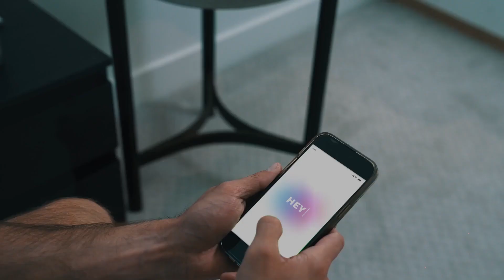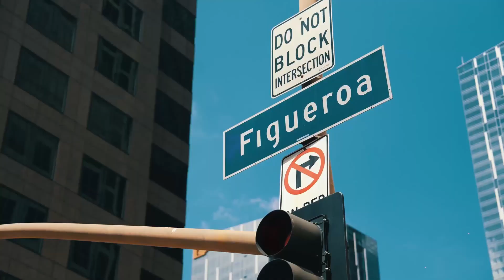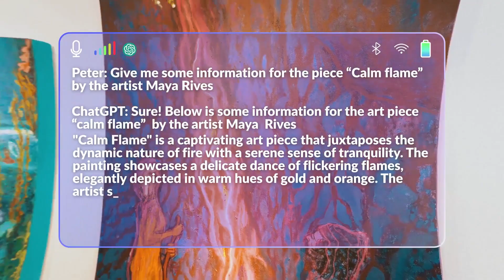Now on Kickstarter: First & Lightest AR & AI Smart Glasses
Coming soon: World's First & Lightest AR & AI Smart Glasses
Ultra-Light 79g | All-Conditions | Voice to Text Conversion | Real Time Translation | ChatGPT | The End of Communication Barriers